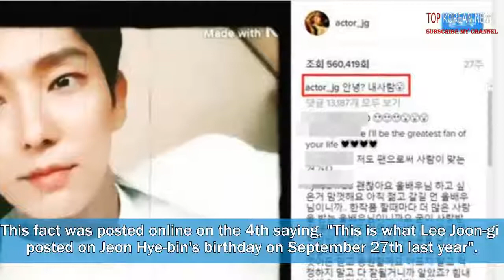Lee Joon Gi posted on SNS on Jeon Hye bin's birthday: "Hello my love" before dating news confirm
Source: hancinema